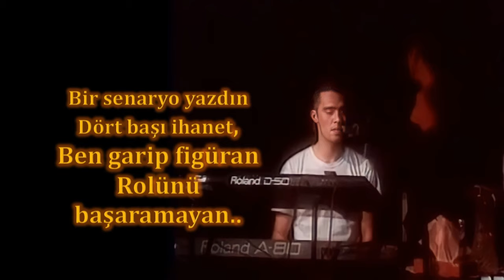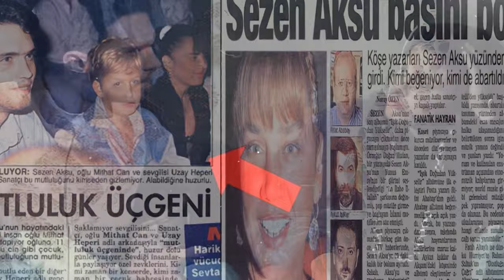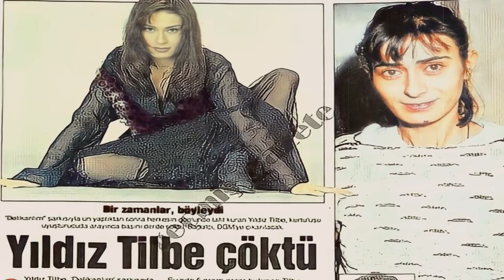Yıldız Tilbe ve Sezen Aksu Küslüğünün Sır Perdesi(Ağlama Garantili)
Yıllar çabuk geçiyor,bazı yaralarsa hiç geçmiyor..
Bu videoda sizler için Yıldız Tilbe ve Sezen Aksu arasında geçen ve etkisi yıllardır süren iki kadın bir adam hikayesi paylaşacağız..Hikayenin başrolüyse Uzay Hepariye aittir.İyi Seyirler♥

    ♦BANA ULAŞIN